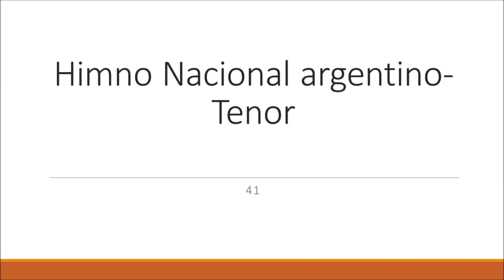Himno Nacional Argentino TENOR